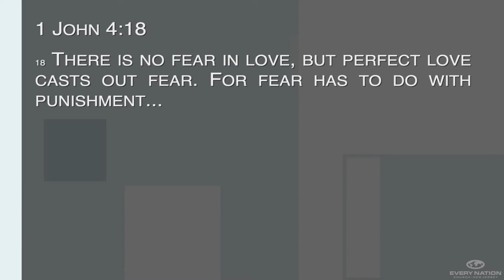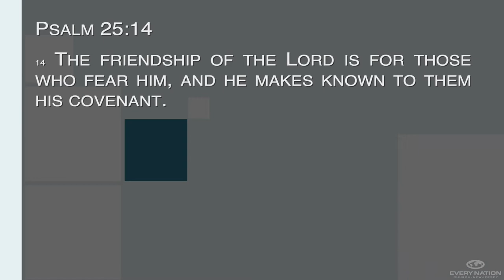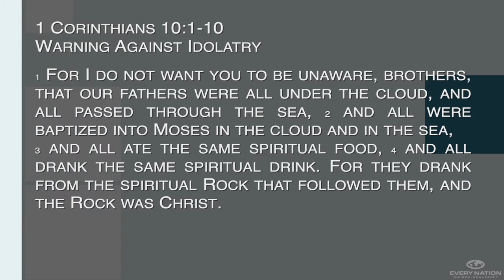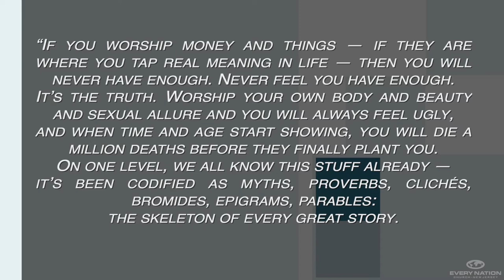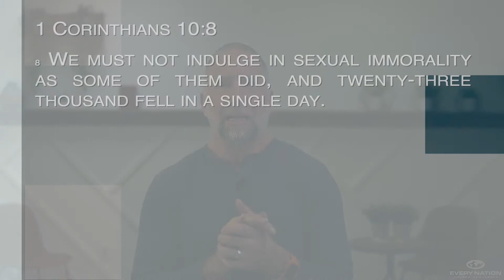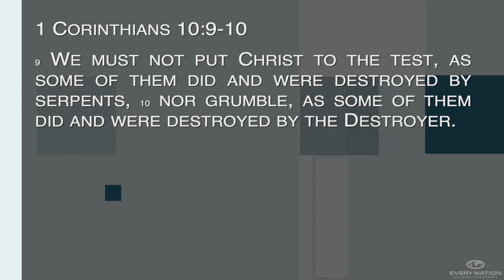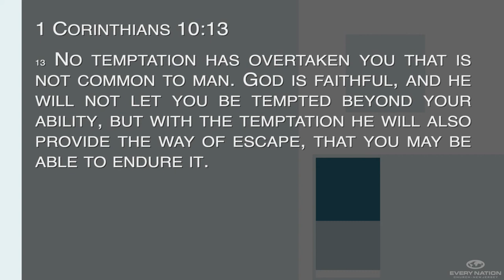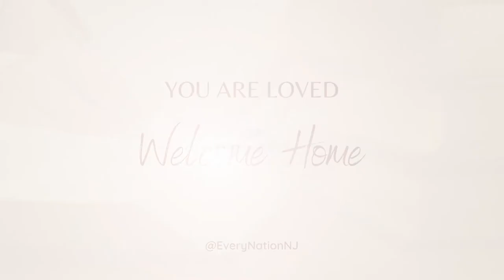A Gift Called Fear of the Lord l February 2 Service l A Beautiful Mess Series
Join Pastor Adam as we look at 1 Corinthians 10:1-13. The apostle Paul appeals to the Corinthian church and to us to learn from past mistakes of others in the Scripture—and why the fear of the Lord is a great gift that doesn’t always feel like one.